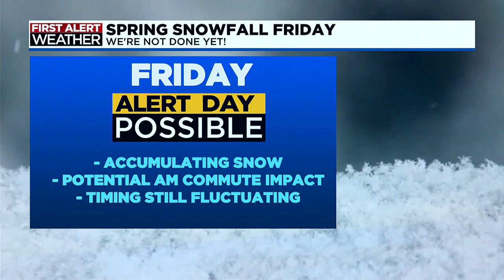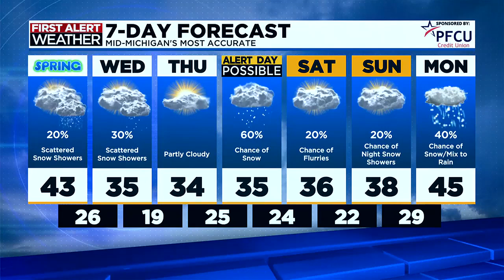TV5 News Update: Monday evening, March 18